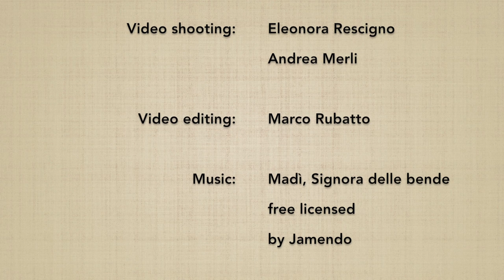(7*) Shici no kumijo: henka, variations - Marco Rubatto